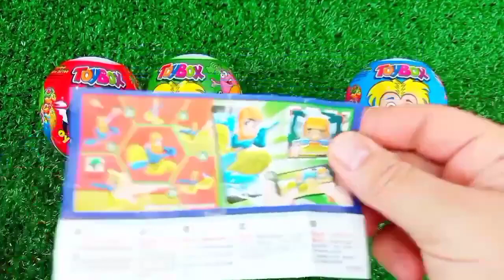Satisfying, Candy Unboxing video, Asmr Lollipops and Sweets ASMR Opening - Yummy Rainbow Lollipop